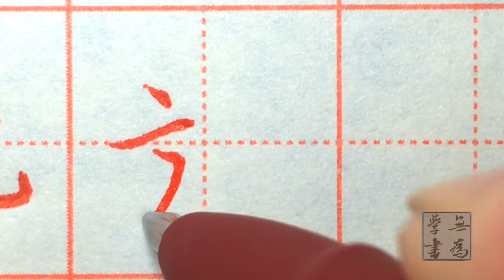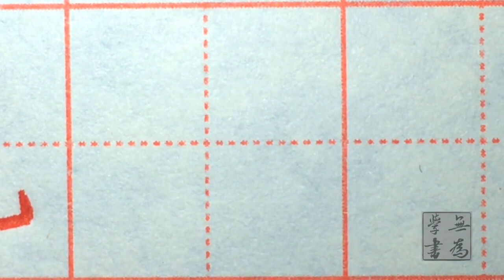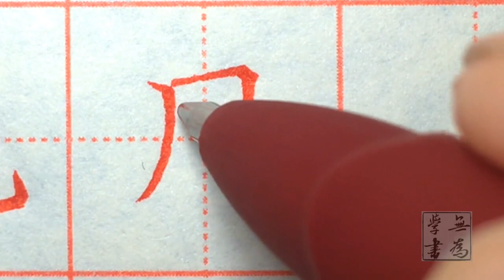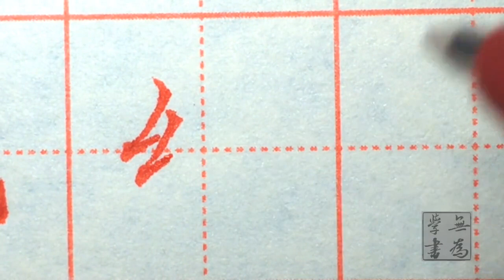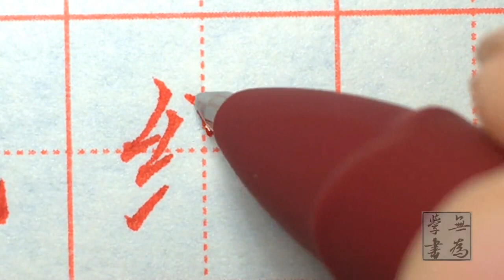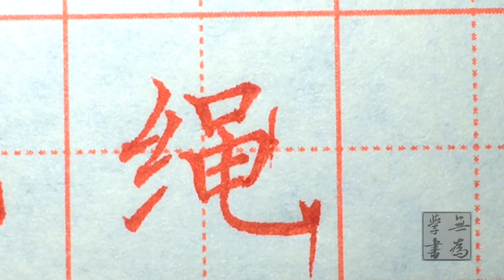主筆為豎彎鉤的六個漢字：她、施、筆、甩、鬼、繩！